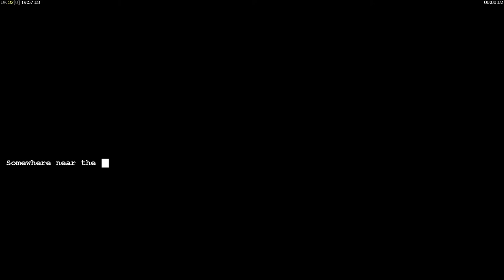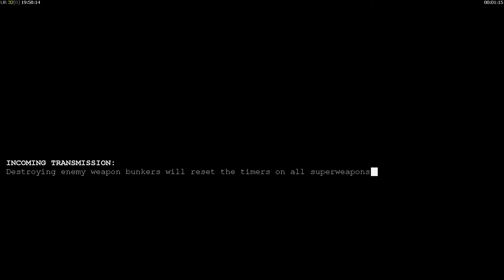Toxin VS Leang (Hard) - C&C Zero Hour Speedrun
Been putting off uploading this one for some time, but I think it's about time we trashed Leang once again.

The sneak attack was a little worrying, to be honest, but at least it worked out. One of my struggles at the time was trying to claim the clearing quickly, as the rocket buggies tend to shut down any vehicles that they encounter, and angry mobs are a little too slow to arrive for my liking. However a single super technical was surprisingly effective.

Jarmen snipes the overlords as usual, plus a scud storm with sneak attack follow up in Leang's base, and everything else pans out as usual.

Streamlabs (if you'd like to dono, you can do so via this link. It will go to buying new games for the stream, as well as better gaming equipment and hardware. Thanks for supporting!):